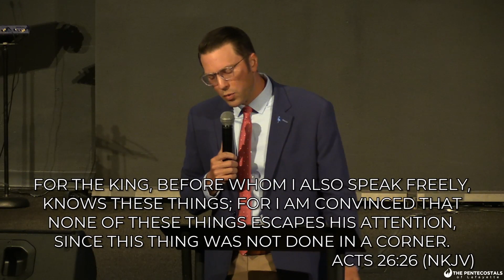The Everyday Church Series - 10-09-2022 - Marcus Murphy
The POL Discipleship Project - The Everyday Church - Marcus Murphy.

If you have a need you would like us to pray and believe with you for, you can submit that prayer request

If you would like to worship through giving, you may do so